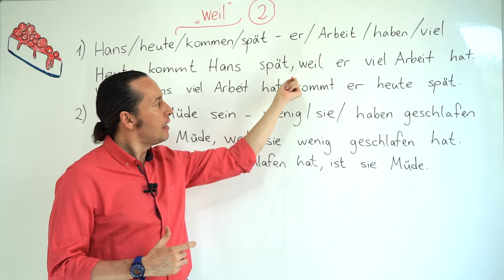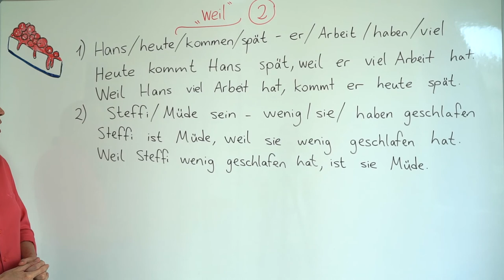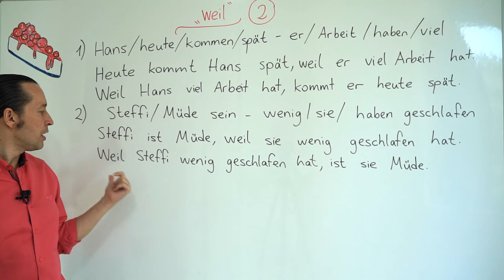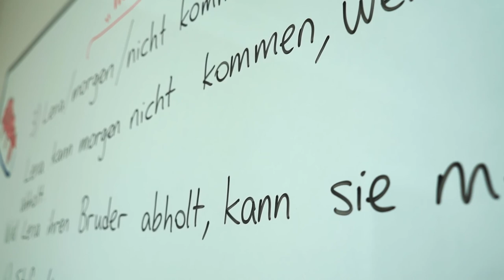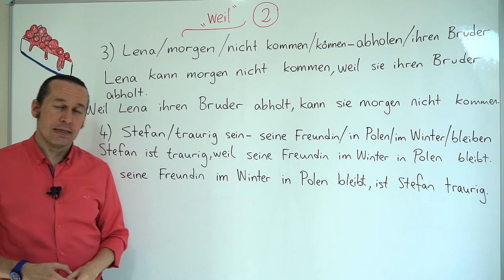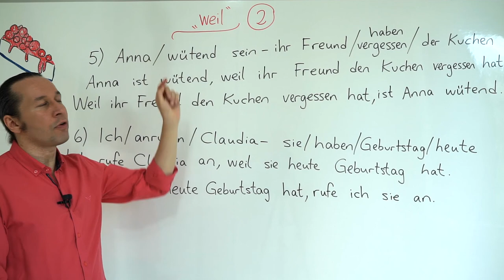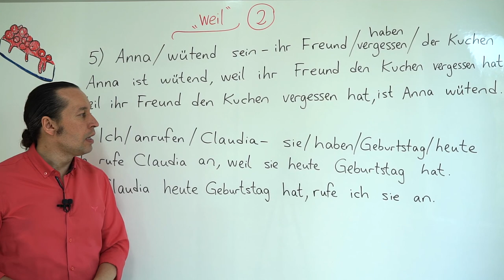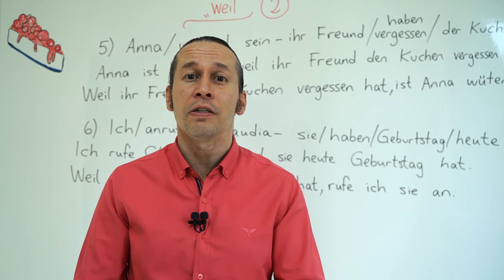Almanca A2 INTENSIV Ders - 19 " weil " BÖLÜM 2 - Almanca Örnek Cümlelerle "Neden Sonuç" İlişkisi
Almanca öğreniyorum diyen herkese merhaba. Bu Almanca Kolay dersimizde, " weil " - Almanca Örnek Cümlelerle "Neden Sonuç" İlişkisi İfadeleri konusuna devam ediyoruz.